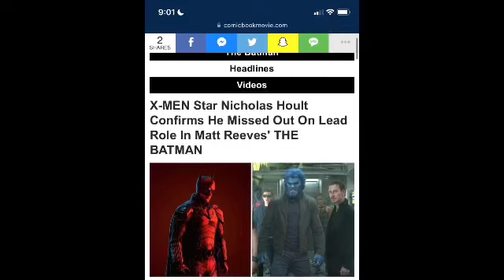Nicholas hoult as Batman Make it happen